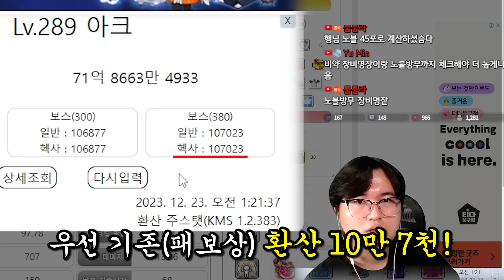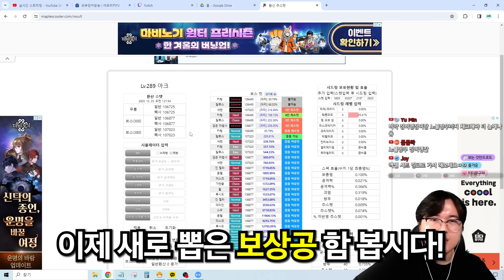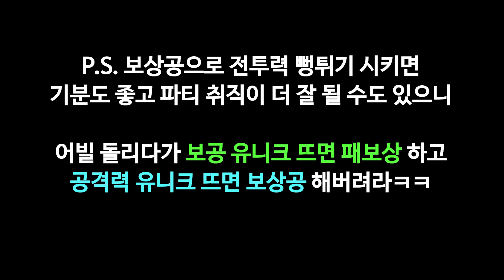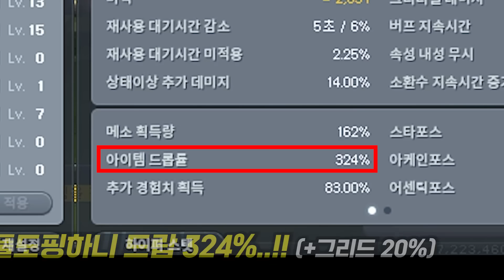어빌부터 유니온까지 내실 끝판왕이 된 수호 ㄷㄷ 아크 종결어빌 발견!! [메이플]